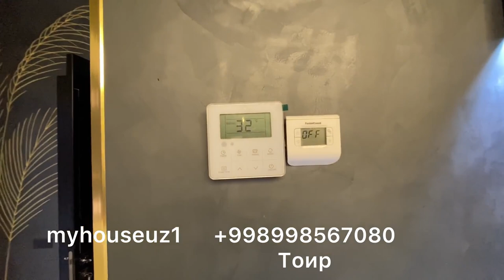продаётся новый Хай Тек Евро Дом Яккасарай 2,1 соток 5 комнат цена договорная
Продаётся   новый евро дом!
Адрес:Якксарайский  район
Ориентир: Джуманжи,посольство Фаластина
Параметры:
Участок: 2.1 соток
Комнат:5
Холл: 2
Санузел: 6
Сауна
Бассейн
Терасса
Водопад
Общая квадратура:550  кв.м
Цена:Договорная
Агарда уй сизга ёқан бўлса яқинларизга юборинг.✅